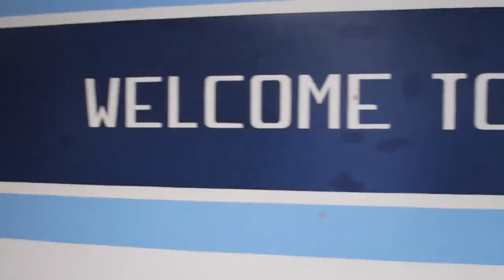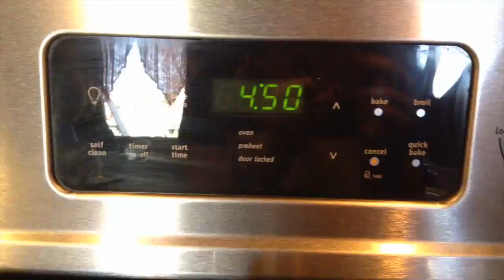Broadcast April 1, 2016 | Shelby & Hailey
East Jackson Broadcast for April 1, 2016
Directed by Shelby Golba & Hailey Kissella

Featuring:
Middle School Softball
Making Cake Pops
Twitter Poll: Are You Gonna Be My Girl?
Zodiac Personalities
Survey: What's Your Favorite Number?
High Schoolers at the Park

Are You Gonna Be My Girl by Jet performed by Shelby, Hailey & Drew
Tear In My Heart by twenty one pilots
Car Radio by twenty one pilots

Special thanks to Drew & Cammie!